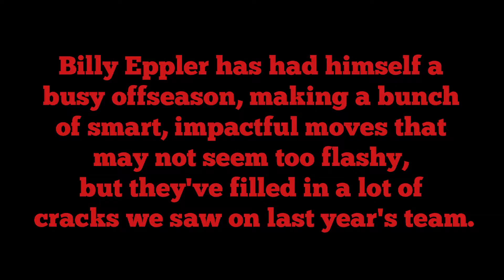Billy Eppler's Busy Offseason, Part 2: Bitchin' Pitchin' Depth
The Angels weren't really prepared for the onslaught of injuries to the pitching staff last year. This offseason, Billy Eppler has made a handful of moves that will remedy the depth issue for 2017. (This video was done BEFORE Bud Norris was acquired, otherwise he'd definitely be mentioned in here!)